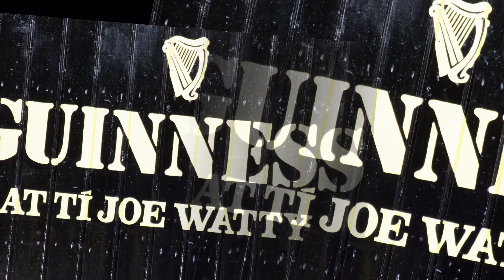MES LACS DU CONNEMARA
Mes photos prises dans la région du Connemara en phase avec la chanson de Michel Sardou : Les Lacs du Connemara